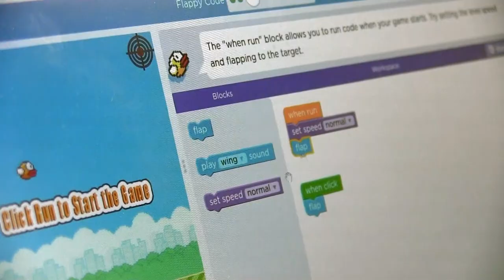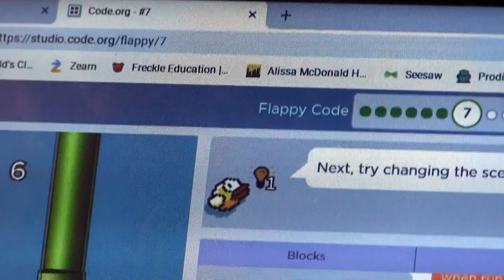South Glens Falls League of Innovative Schools